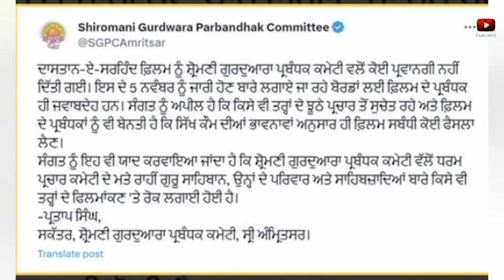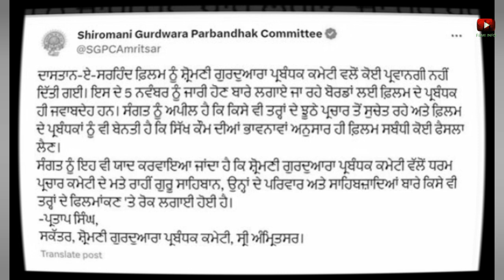sgpc appealed dastan e sarhind movie ban | dastan e sarhind ban reson | Fimli Info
Which will be related to Punjabi Music industry, World music, Punjabi Singer news, Punjabi Ms, Social Media Star's etc.The effort of making these videos is only to entertain people and increase information. Our channel and team have nothing to do with the personal life of any singer actor and other people. Our channel respects every religion. Laugh, dance, sing and watch the video. And like the videos.

Filmi Info

About This Video:- sgpc appealed dastan e sarhind movie ban | dastan e sarhind ban reson | Fimli Info

gurpreet ghughi talk dastan e serhind moive

dastan e serhind new moive

kartoon punjabi moive

punjabi kartoon moive

cartoon punjabi movie

sikh movie

sikh history punjabi movie

punjabi moive ban

sgpc apleel moive ban

dastan e serhind movie trailer

channel host :- Jatinder Jd

Think You